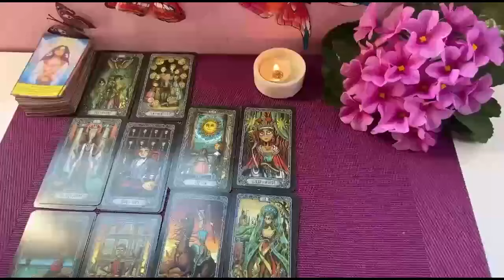SCORPIO JUNE 2024❤️‍🔥 URGENT‼️ Your Ex is Dying SCORPIO...! SCORPIO JUNE LOVE TAROT READING